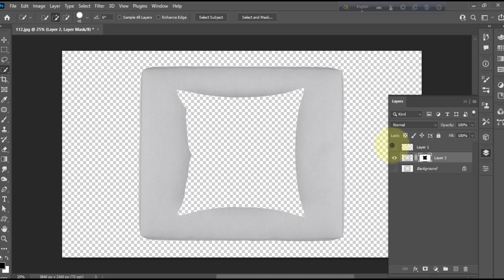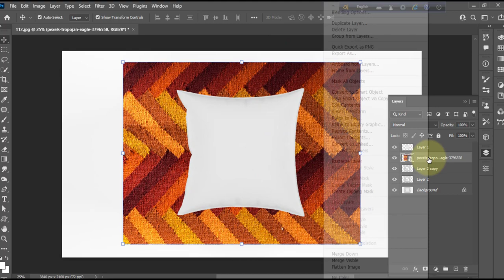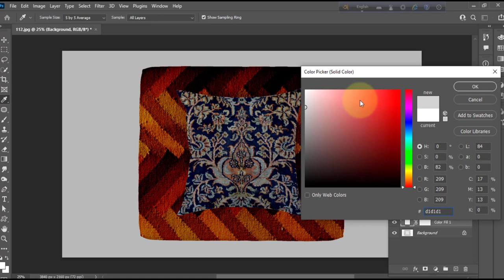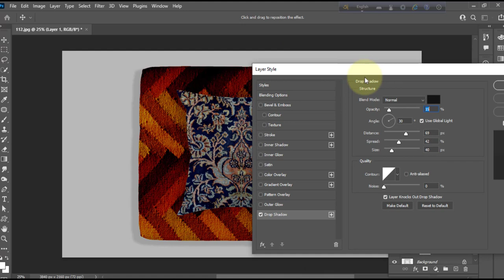how to create mockup in photoshop |Photoshop tutorial 2023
how to create mockup in photoshop | cushion package mockup photoshop | Photoshop tutorial 2023

Image used in this video: freepik /pixbay
Music used in this video: